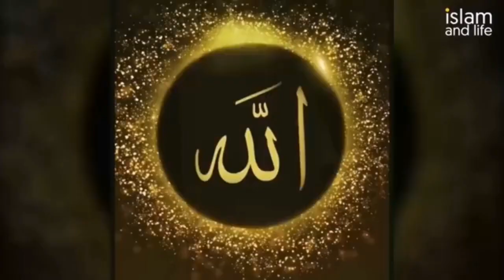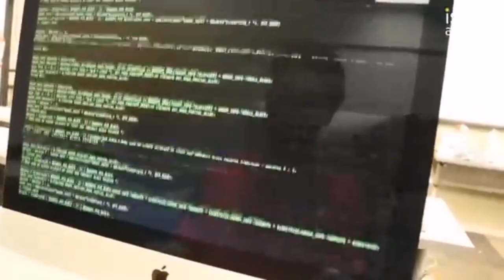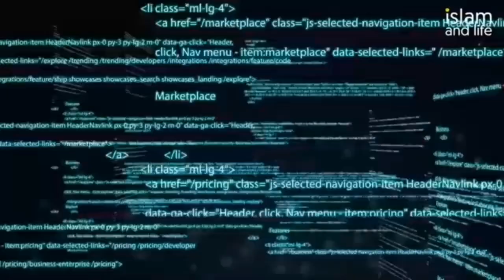lv 0 20230107223011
ইসলামিক কন্টেন্ট ভিডিও

vivo free theme download

free themes for vivo

vivo theme free mein kaise do

vivo paid theme download free

how to download theme in vivo...

how to get free themes in vivo t

vivo theme

how to download free themes i

themes for vivo

vivo me free theme kaise down...

vivo free themes